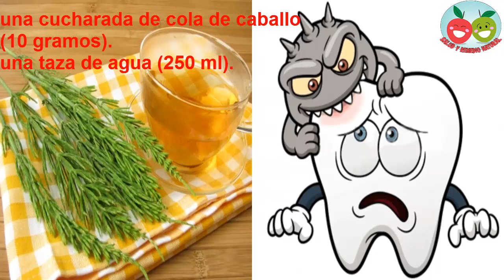Te mostramos estos 4 remedios naturales para combatir la caries dental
En la boca habitan cientos de microorganismos entre los que se destaca la bacteria Streptococcus mutans, ubicada entre las piezas dentarias y sobre los relieves de la corona de las piezas premolares y molares.

Cuando en la cavidad bucal se acumulan restos de alimentos por una higiene inadecuada, esta bacteria prolifera con una relativa facilidad, en especial si se trata de hidratos de carbono o azúcares.

Para saber a ciencia cierta si los síntomas que se padecen tienen origen en una caries, lo mejor es consultar al dentista para recibir el diagnóstico adecuado.

De confirmarse esta afección, se pueden tener en cuenta los siguientes remedios caseros para combatir las bacterias y reducir el dolor.

1. Infusión de cola de caballo.

Este remedio natural contiene un mineral conocido como sílice, esencial para prevenir la destrucción de la pieza dental.

Actúa como un remineralizante natural y tiene una acción antiséptica que puede reducir la acción de las bacterias.

Ingredientes.

una cucharada de cola de caballo (10 gramos).
una taza de agua (250 ml).

Preparación.
Poner a calentar una taza de agua y, cuando llegue a ebullición, añadir una cucharada de cola de caballo y dejar que infusione durante 10 minutos.
Colar y tomar después del almuerzo.

2. Infusión de castaño de Indias

Esta planta, que ha ganado fama en los últimos años, tiene una acción limpiadora que estimula la secreción de saliva para hacerle frente a la proliferación de bacterias.

También tiene un suave efecto analgésico que puede disminuir el dolor y la inflamación en los dientes y muelas.

Ingredientes

una cucharada de hojas y semillas secas de castaño de Indias (10 gramos)

Preparación
Poner a calentar el agua en una olla y añadir la cucharada de hojas y semillas secas de castaño de Indias. Pasados cinco minutos, retirar del fuego y dejar reposar.
Tomar una taza cada tres días.

3. Infusión de manzanilla.

Esta hierba con un pequeño efecto sedante actúa como un buen tratamiento contra las caries al incrementar la producción de saliva y reducir la inflamación.

Ingredientes.

una cucharada de manzanilla (10 gramos).

Preparación
Poner a hervir una taza de agua, añadir una cucharada de manzanilla y dejar que se realice la dedocción de 5 a 10 minutos.
Pasado el tiempo recomendado, hacer buches con la infusión hasta tres veces al día.

4. Sal y pimienta en polvo.

La pasta elaborada con sal y pimienta en polvo forma un analgésico natural capaz de reducir el dolor y la inflamación provocada por las caries.

Por tener un ligero efecto antibacteriano, su aplicación contribuye a la eliminación de la infección.

Ingredientes.

una pizca de pimienta en polvo.
Gotas de agua.

Preparación
Hacer una pasta mezclando la sal, la pimienta y unas cuantas gotas de agua. Cuando esté lista, aplicarla de forma directa por todos los dientes utilizando un cepillo dental.